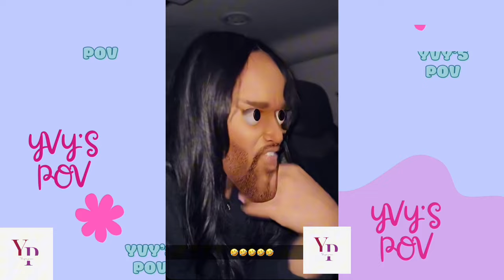TOYA JOHNSON-RUSHING AND HER FRIENDS ARE A VIBE😂